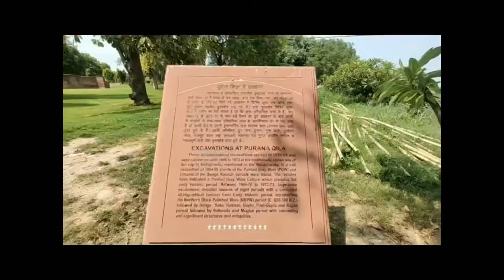5 मिनट के अन्दर देखिये पुराना किला और जानिए इसके रहस्य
5 मिनट के अन्दर देखिये
पुराना किला
और जानिए इसके रहस्य
this is our first vlog at Old Fort Delhi